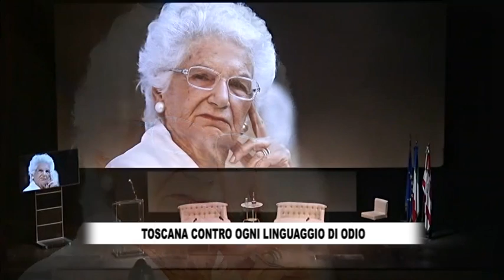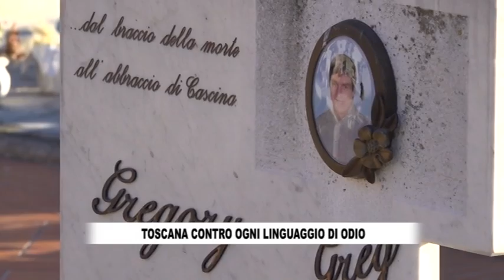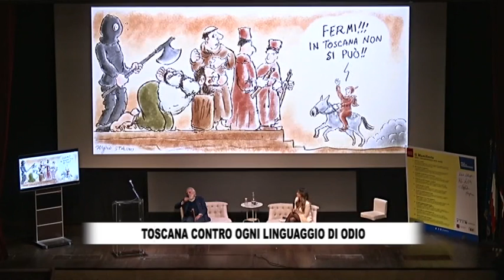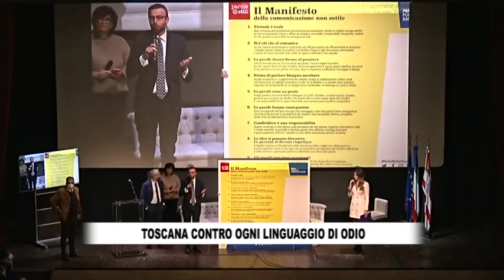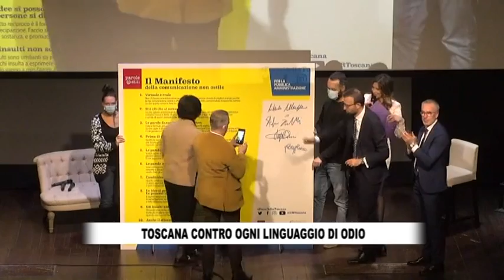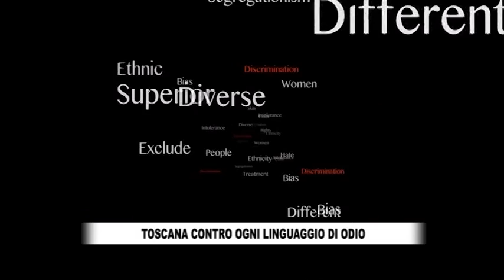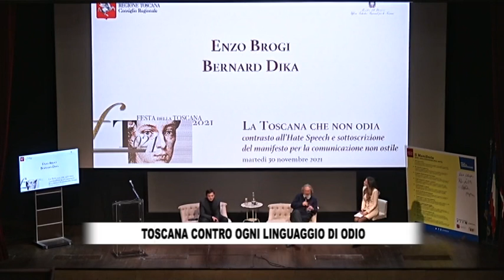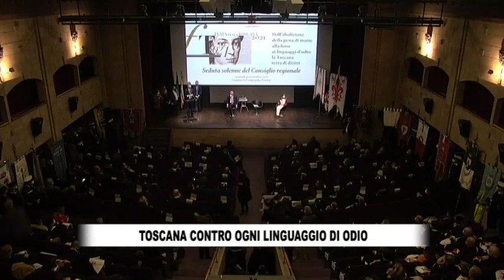RTV38 LA VOCE DEL CONSIGLIO 710